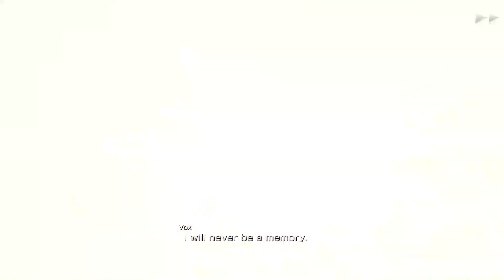Mobius Final Fantasy Gameplay Walkthrough Vox's Encore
Three months after his defeat, Vox returns for one last challenge.